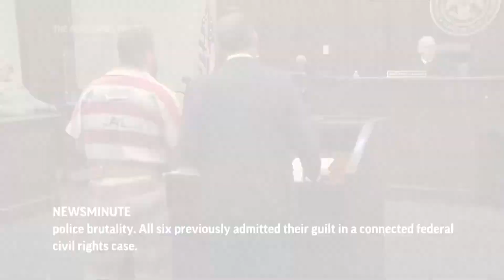AP Top Stories August 14 P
(14 Aug 2023) Here is a look at the top stories for August 14th: Hawaii's governor warns of more wildfire deaths; Six Mississippi officers plead guilty to state charges in police brutality case; Pilot and crew member recovering after air show crash; Russia launches more attacks against Odesa.